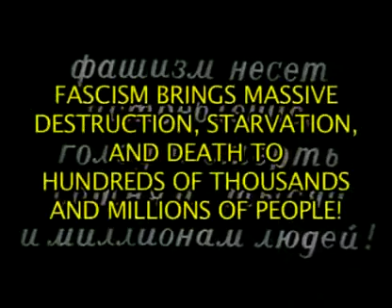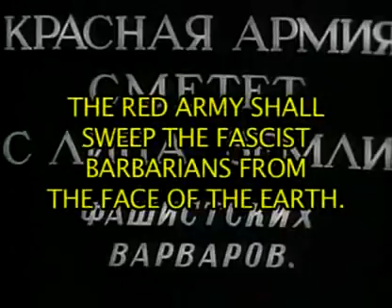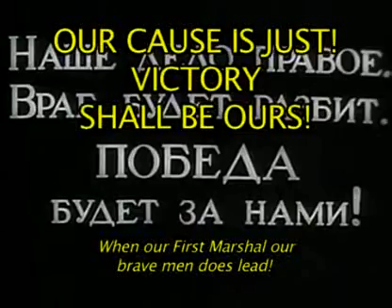Fascist Boots Shall Not Trample Our Motherland WWII Soviet Cartoon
here is a cool video I found online, anti-fascist propaganda.